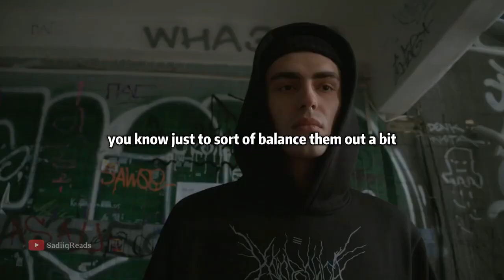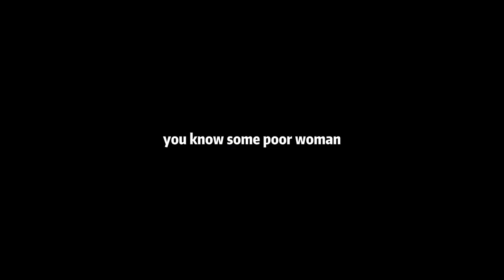What Makes WOMEN DATE Men Like ANDREW TATE | Jordan Peterson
sign up and listen to Jordan peterson audiobooks for free 30 days!

What Makes WOMEN DATE Men Like ANDREW TATE | Jordan Peterson | SadiqReads

Hey everyone! Welcome back to the "SadiqReads" channel! Today, we have a special guest, the renowned psychologist and professor, Dr. Jordan Peterson, who will be discussing the topic "What Makes Women Date Men Like Andrew Tate".

Andrew Tate is a controversial figure in the dating and pickup community, and his approach to relationships and dating has sparked a lot of discussions and debates. In this video, Dr. Peterson will be breaking down the psychology behind why some women are drawn to men like Andrew Tate, and what these men have that makes them attractive to certain women.

Dr. Peterson is a renowned expert in the field of psychology, with years of experience and research in human behavior and relationships. He has written numerous books on the topics of personality, behavior, and psychology, and has been featured in many media outlets, including TED Talks, The New York Times, and The Guardian.

In this video, Dr. Peterson will be sharing his insights and expertise, drawing on his extensive knowledge of human behavior and relationships to shed light on what makes women attracted to men like Andrew Tate. Whether you're a woman looking for answers, or just curious about the topic, this video is sure to provide you with valuable insights and information.

So, if you're interested in learning more about why some women are drawn to men like Andrew Tate, be sure to tune in to this video!
here is his take on books to read and why we should read them. also he will share his favorite book to read. .